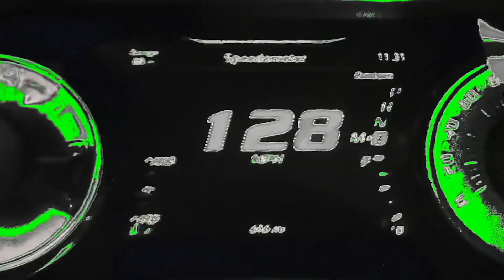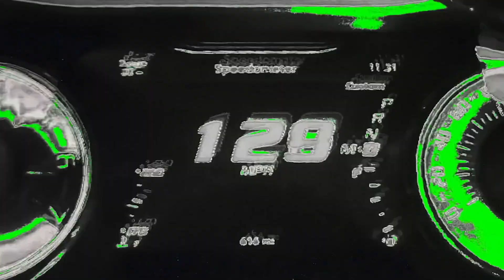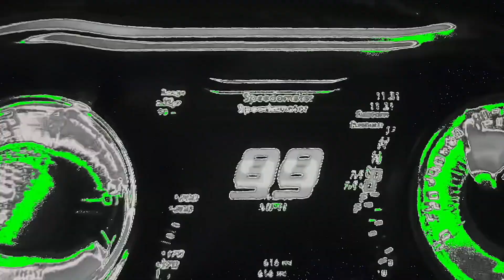[FREE] Lucki Type Beat - "Time Out" (Prod. Flawless)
This beat is free for non-profit use only, must always credit me in the title using (prod. flawless)
to release your song on streaming platforms like Apple Music, Spotify, etc., you have to purchase a lease.

✨BUY 1 GET 1 FREE✨ (put 2 beats into your cart with the same license (mp3, wav or trackouts) and then proceed to checkout to activate the bulk deal!)